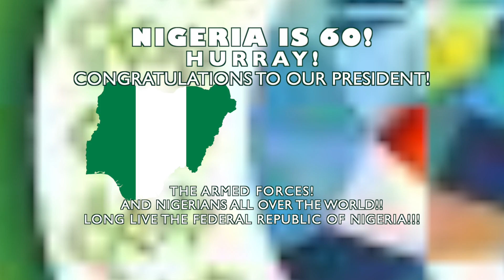NOWA Celebrates Nigeria at 60!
Naval Officers' Wives Association Independence